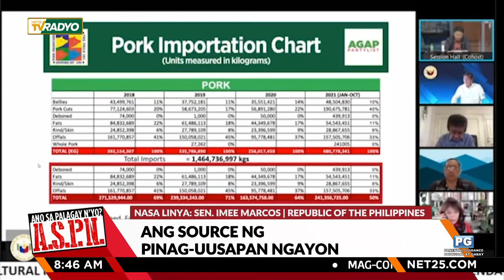Palagay ni Sen. Imee Marcos ukol sa Bataan Nuclear Power Plant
Makakapanayam na natin si Senator Imee Marcos para pag-usapan ang mga priority bills ni Pangulong Duterte bago matapos ang kanyang termino sa susunod na taon at ang kaniyang pananaw ukol sa Bataan Nuclear Power Plant.

Dalawang oras na palitan makabuluhang talakayan, malalim na komentaryo, at umaapaw na impormasyon ang hatid sa atin nina Ali Sotto at Pat P-Daza sa ASPN. Lunes hanggang Biyernes 8am - 10am.

Mapapanood sa TVRadyo ng NET25 at mapapakinggan sa DZEC 1062 Radyo Agila at Eagle FM 95.5 ANO SA PALAGAY N'YO?